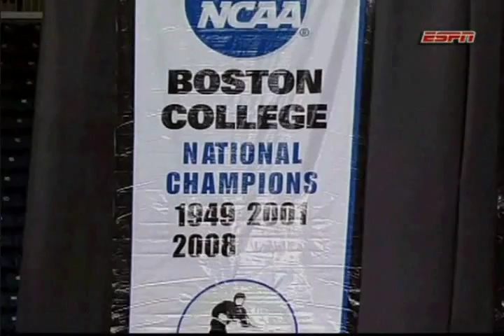Boston College 2010 National Championship: Celebration and Trophy presentation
The last 5 seconds, celebration, and trophy presentation from Boston College's win over Wisconsin to win the 2010 NCAA D-1 Men's Hockey Championship. Includes interviews with Cam Atkinson, John Muse, and Head Coach Jerry York.